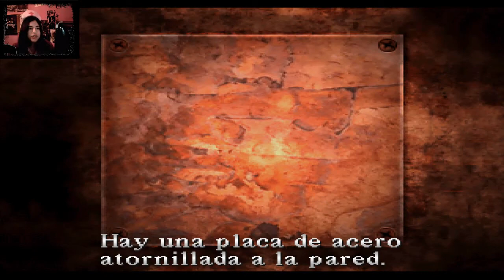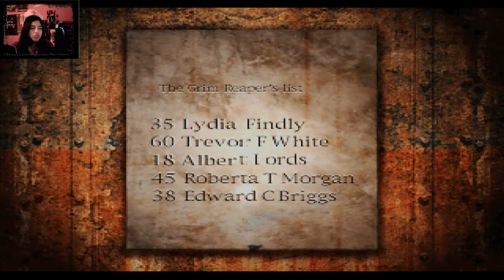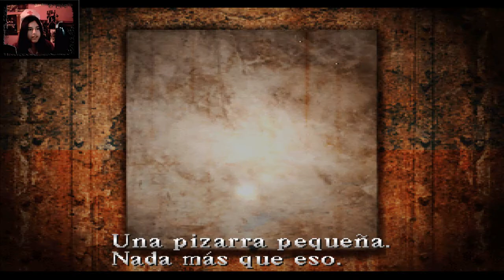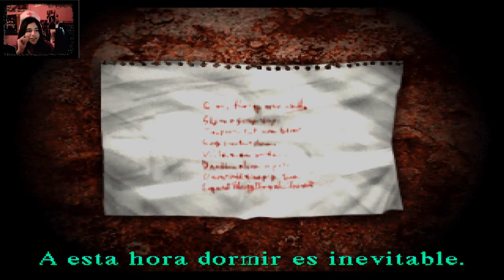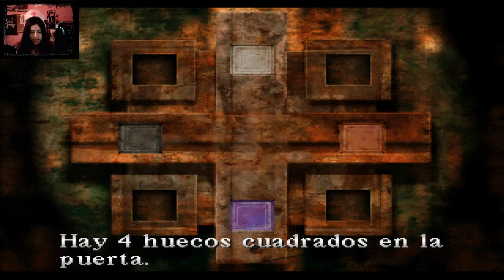Silent Hill 1 -Cap 6- El Ascensor Mágico!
Siii,ahora si hay sonido =,)